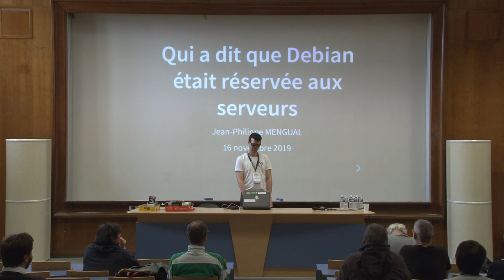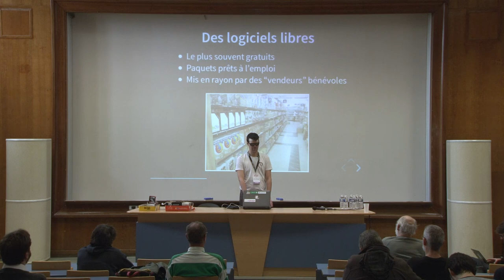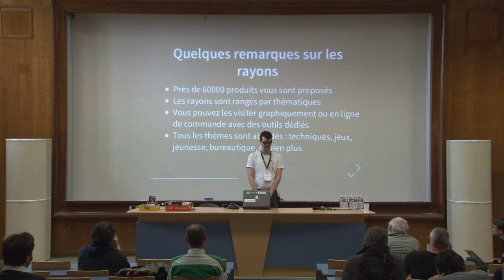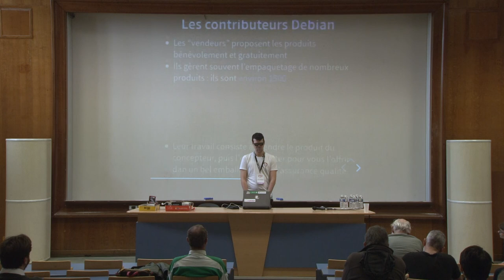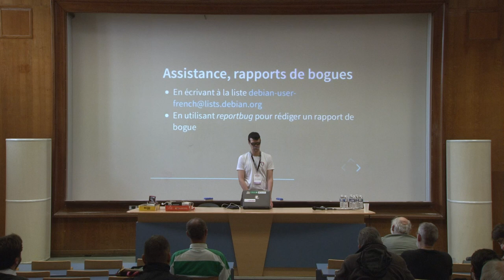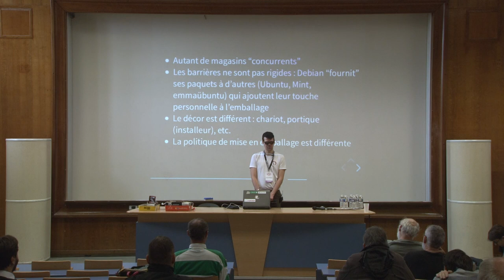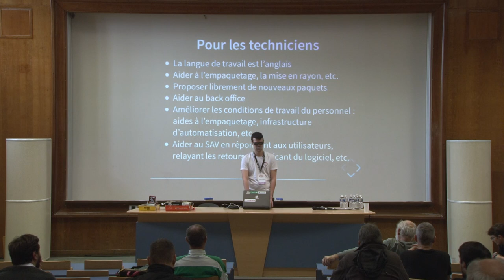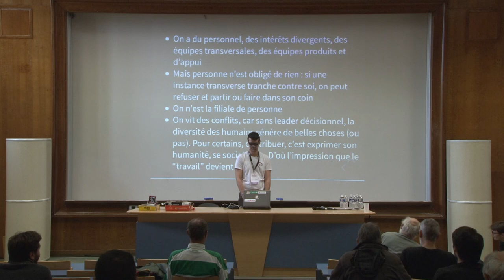Qui a dit que Debian était réservé aux serveurs — Jean-Philippe Mengual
"Debian, c'est pour les administrateurs système". Mais alors pourquoi je l'utilise? Pire, pourquoi Hypra la propose à des personne âgées n'ayant jamais touché un ordi? Parce qu'on est fou?

Cette conférence vise à présenter quelques grandes caractéristiques qui font de Debian une distribution tout autant grand public que pour initiés. Mais surtout, elle va rompre avec la tradition dans sa présenttion d'une ditribution. En sortant, vous aurez même l'impression que contribuer est à votre portée! Car oui, on peut faire carrière (bénévole) chez Debian, quel que soit son niveau. Mais comme tout distributeur, il a une organisation. Voyons-la ensemble!

Si on comparait Debian distribution à un magasin de la grande distribution? Mais avec des valeurs, du service, de l'éthique, de la démocratie et du non profit? Bref, même logistique, mais plus humaine en somme! Vous croyez que ça ne tient pas? Venez, vous serez étonné comme moi en y pensant.